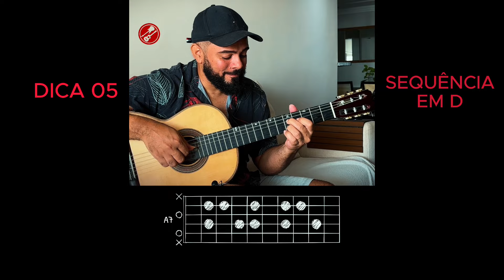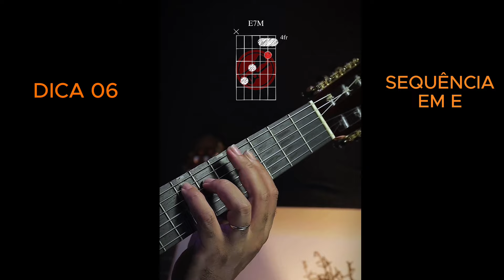SETE PASSAGENS NO VIOLÃO QUE VOCÊ PRECISA DOMINAR URGENTE!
Se você já toca, quer se aperfeiçoar, tocar de ouvido, sair do básico e rearmonizar qualquer música venha estudar conosco. Nosso curso está completo e você terá acesso vitalício.

✅Mais de 250 aulas em vídeo
✅Material de apoio (PDF/MP3)
✅Acesso vitalício
✅Suporte ao vivo semanal no Facebook
✅Suporte direto com Prof. Telegram
✅Atualização do curso mensalmente
✅Treinamento de batidas com playback
✅Dedilhados
✅Repertorio variados
✅Músicas rearmonizadas
✅Aplicação 251, Inversões, Diminutos, Modos, Sistema cinco...
✅Cadencias com playbacks para você tocar junto e treinar o ouvido

Junte-se a nossa comunidade e aprenda a tocar de ouvido, mais de 5 MIL alunos satisfeitos!     Saiba mais